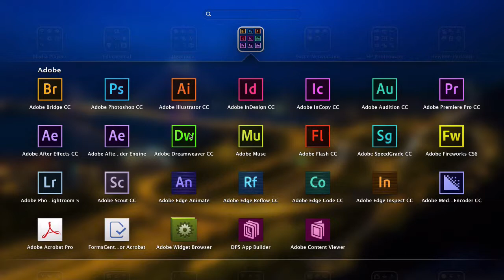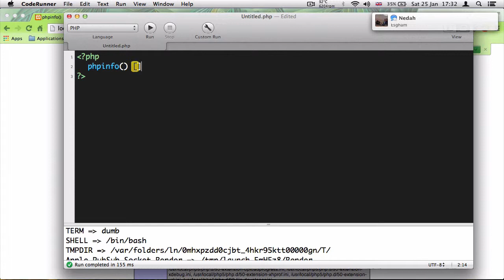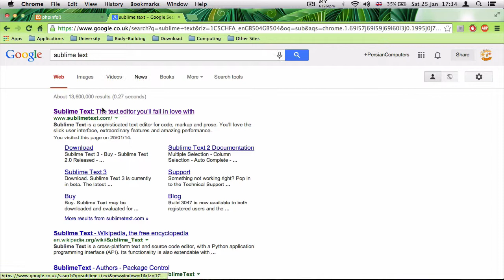۹- انتخاب ویرایشگر متن برای پی اچ پی PHP